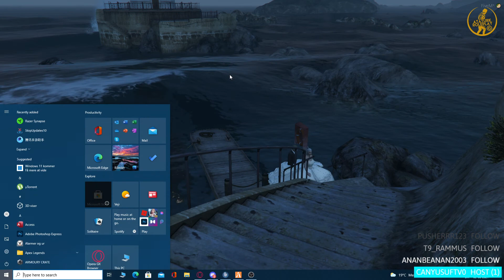VITO & MESINA'NIN DÜGÜNÜ (ATATÜRK ROLEPLAY)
SARSILMAZ AYLESI OLARAK SIZIDE ARAMIZA BEKLERIZ KALITELI AYNI ANDA EGLENCELI ROLLER YAPMAK ISTEYEN ARKADASLAR SIZI YORUMLARA BEKLIYORUM IYI IZLEMELER.